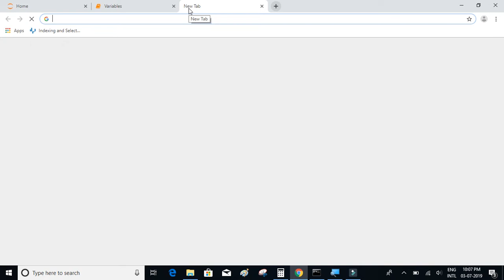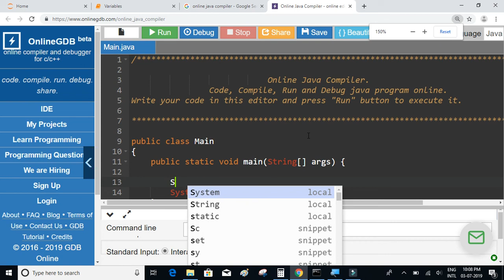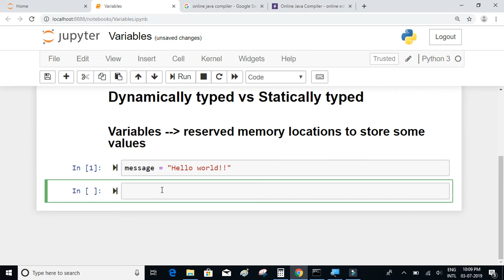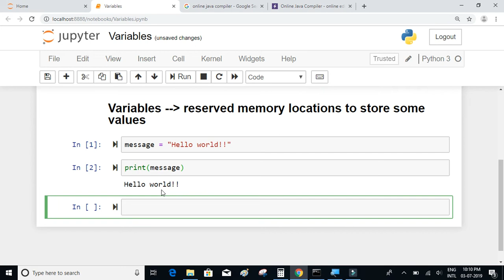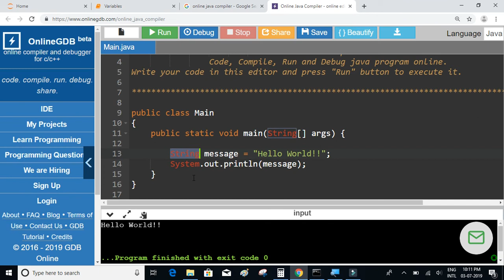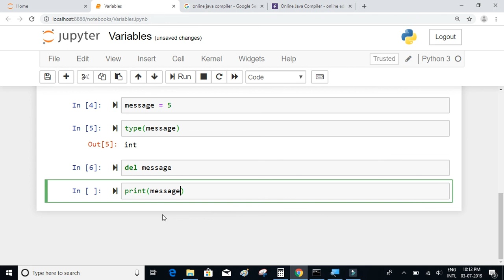Python Tutorial #4; Variables ; What is dynamically / Statically typed?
python Variables ; What is dynamically / Statically typed?